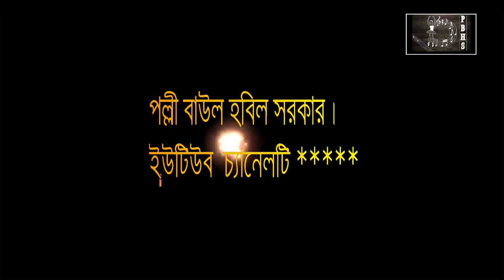হরেন্দ্র চাঁন গোসাই এর || মাটির দেহ হবে সোনা || বাউল হবিল সরকার || নিলে গুরুর উপাসনা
শিল্পীঃ বাউল হবিল সরকার।
কথা ও সুরঃ হরেন্দ্র চান গোসাই।

গানের কথাঃ #

ক্যামেরাঃ পল্লী বাউল হবিল সরকার টিম।

# কপিরাইট বিষয়গুলির জন্য আমাদের সাথে যোগাযোগ করুন।

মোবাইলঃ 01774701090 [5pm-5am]